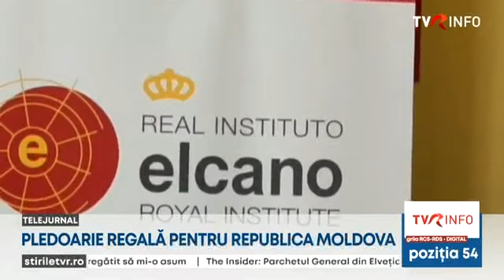Familia Regală a României, lobby pentru România și Republica Moldova în Spania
Familia Regală a României face lobby României și Republicii Moldova în Regatul Spaniei, care deține președinția Consiliului Uniunii Europene. Majestatea Sa Margareta și Principele Radu vor fi primiți de Regele Felipe marți și vor avea mai multe întâlniri publice, în cadrul cărora vor sublinia, în mediul instituțional și în societatea spaniolă, importanța României în Uniunea Europeană și în NATO, dar și susținerea aspirațiilor europene ale Republicii Moldova.